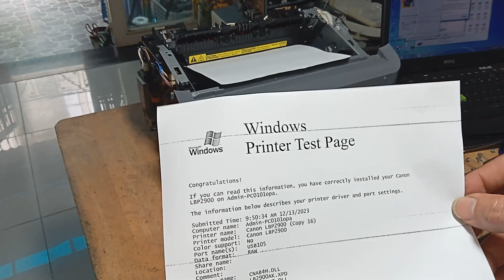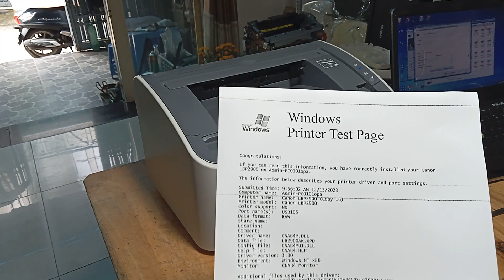Sửa Canon LBP 2900 bản in ra bị đen thui | HD Kiểm tra Sửa rất đơn giản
Hướng dẫn sửa máy in Canon LBP 2900 / 3000 bản in ra có chữ mờ và bị đen thui nguyên tờ giấy. Hướng dẫn kiểm tra sửa chữa.